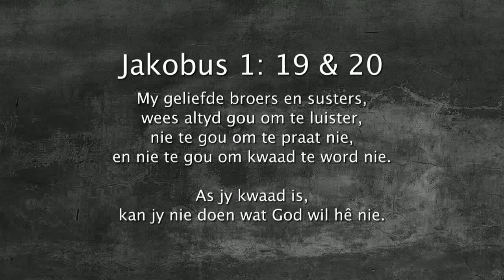Oordenking 26 Junie 2018